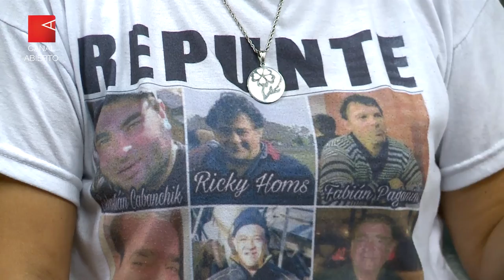Gabriela Sánchez (Ningún Hundimiento Mas) | ENTREVISTA COMPLETA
Gabriela Sánchez, familiar de del capitán de un buque que se hundió en 2017 y referente de Ningún Hundimiento Más, denuncia un entramado de corrupción a partir de los permisos de pesca y reclama que avancen las leyes para la renovación de la flota. Además, la organización con otras víctimas y la lucha colectiva en búsqueda de justicia.